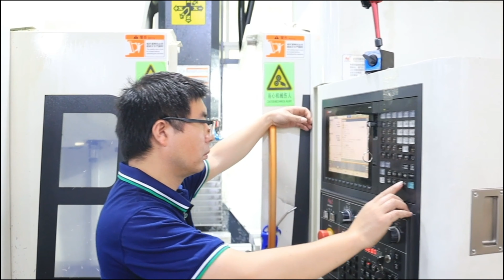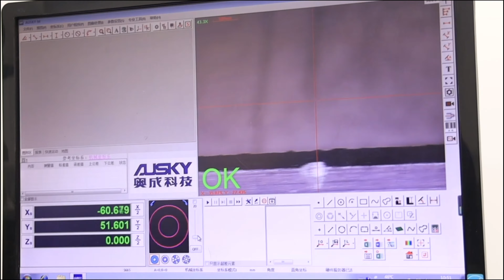China Precision CNC Machining Services: Tuofa CNC Expert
Tuofa CNC Machining Milestones

2006
Established the company
In a 180-square-meter workshop, Shenzhen Tuofa Technology Co., Ltd. was established with only 6 CNC equipment.

2010
Opened the Market
Develop overseas markets, provide CNC processing services for more than 30 countries.

2015
ISO9001 certificate
Completed ISO9001, CE, ROHS certification.

2021
Added Equipment
The company relocated to Longhua District, Shenzhen. Expanded facilities with over 100 CNC machines.

Why is China Tuofa Good at Lean Manufacturing?

Start your CNC machining project and turn your ideas into reality.